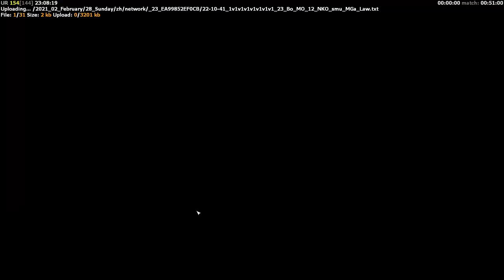8 Player Free For All Madness - Destruction Station - Tank General - Generals Zero Hour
8 Player Free For All Madness - Destruction Station - Tank General - Generals Zero Hour